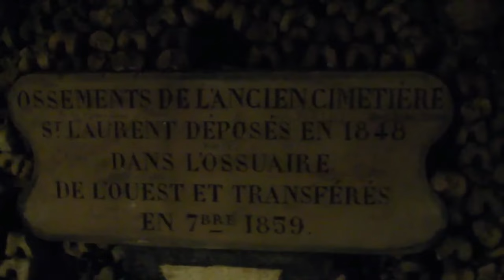Most Strange And Unusual Places In The World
Welcome to a whirlwind tour of the most strange and unusual places in the world!

Join us as we explore mystical landscapes and bizarre architectural wonders that will amaze and intrigue you.

From the surreal Salar De Uyuni to the mysterious Nasca Lines, buckle up for an unforgettable journey into the weird and wonderful!

🌐 Locations Featured:
Salar De Uyuni: World's largest salt pan
Jervis Bay: Bioluminescent phenomenon
Lake Natron: Petrifying Lake in Africa
Die Rakotzbrücke: Eerie perfection in Germany
Danakil Depression: Alien-like landscape in Ethiopia
Spotted Lake: Quirky lake in Canada
Paris Catacombs: Underground resting place in France
Giant's Causeway: Nature's artistry in Ireland
Pamukkale: Cotton Palace in Turkey
Badab-e Surt: Terraced hot springs in Iran
Tianzi Mountains: Surreal landscape in China
Nasca Lines: Ancient figures in Peru
Richat Structure: Eye of the Sahara in Mauritania
Socotra Island: Unique biodiversity in Yemen
Lake Retba: Pink lake in Senegal
Nyaung Ohak: Forest of ruined temples in Myanmar
Pancake Rocks: Geological wonders in New Zealand
Plain of Jars: Megalithic stone jars in Laos

These mysterious places showcase the weird and wonderful corners of our incredible world, proving that exploration can create unforgettable memories.

🌍 Explore more of the extraordinary with us. Until next time, keep embracing the weird and wonderful corners of our incredible world!